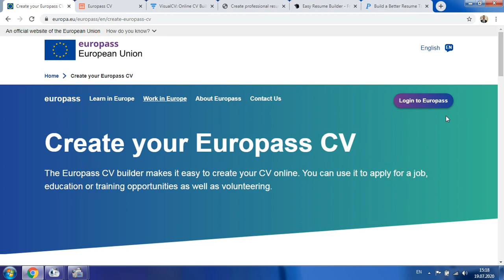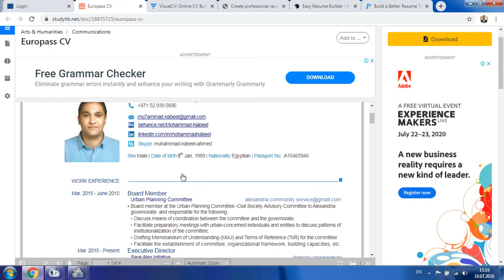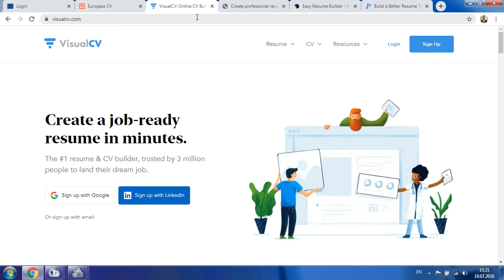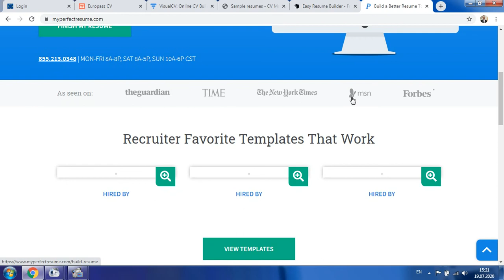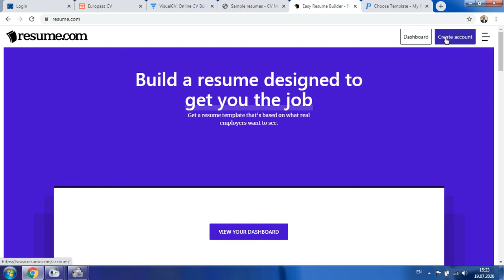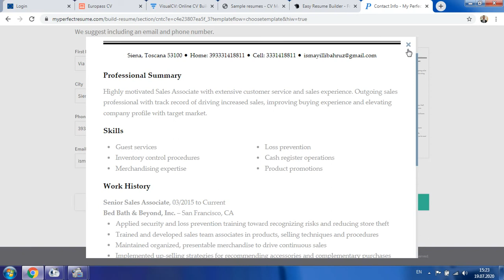İŞ AXTARMAQ ÖZÜ BİR İŞDİR #1 Online CV Hazırlamaq Üçün Saytlar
CV yazmaq proqrami vacibdir o sebebden ki cv yazmaq qaydasi artiq kodlasdirilib ve hazir cv blanklari var olur bu websaytlarda. Sadece Is tapmaq ucun Cv gonderdiyiniz hallara diqqet edin  YENI elan olunmus vakansiya ile elaqeli acar sozlerden istifade edin elektron cv yazdiginiz zaman.

Videoyu bəyənin! Yeni videolardan xəbər almaq üçün

"Sağalmaq üçün xəstə olmağı gözləməyin, hər zaman daha yaxşı fizionomiya üçün cəhd edin"

Salam, Khuceli gündəlik həyat tərzimdən bəhs edən kanaldır. Kanalda idman hereketleri, fitness, duzgun qidalanma, sağlam qidalanma bir sozle saglam heyat terzi ilə əlaqəli motivasiya edici videolar, eyni zamanda şəxsi inkişaf, xarici dil örgənmək, əsas ingilis dili örgənmək və ingiliscə danışmaq ilə bağlı hər həftə video paylaşılacaq İnşəallah.
Təsvir et bura eylence adasidir,  meqsed isə aktiv heyat terzi ile eylenceni birləşdirməkdir. Bu Macəraya səndə qoşul və birlikdə böyüyək.
Sehifemde olduğun üçün sağol səni Kuceli +

HƏR KƏSƏ UĞUR ARZU EDİRƏM!

ARRİVEDERCİ!